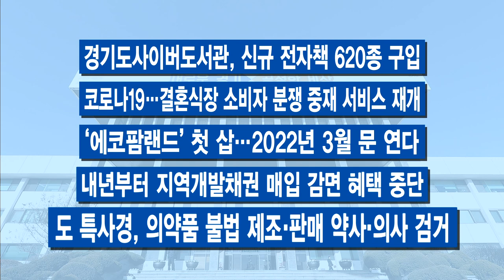12월 첫째 주 주간브리핑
12월 첫째 주 주간브리핑

[자막]1.이재명, “광역버스 준공영제 국고 부담률 이행해야”
이재명 경기도지사가 정부에서 광역버스 준공영제 사업 국고 부담 50% 합의를 이행해야 한다고 온오프라인을 가리지 않고 강조하고 나섰습니다. 무슨 일이냐 하면요. 지난 해 국토교통부 요청으로 경기도는 버스요금을 인상했고, 당시 광역버스 국가사무를 전제로 이를 수용했다는 겁니다. 결국 광역버스 준공영제 사업 예산의 절반을 정부에서 부담한다는 것이 버스 요금 인상의 협상 조건이었던 건데요, 내년부터 중앙정부로 위임되는 이 사업의 국고 부담률은 이제 와서 보니, 30%에 불과한 상황입니다. 경기도는 문제를 공개적으로 제기하는 한편 국토교통부와 기획재정부등 관련 부처, 국회 등을 찾아 당초 약속대로 국비를 부담할 수 있도록 촉구할 방침입니다.

[자막]2.확진자 급증…‘홈케어 시스템’ 재가동
코로나19 확진자가 급증함에 따라 경기도가 ‘홈케어 시스템’을 재가동했습니다. 일시적인 병상 부족으로 생활치료센터 입소나 병원 입원이 지연될 때 공백 기간을 안전하게 메우도록 한 시스템입니다. 경기도만 갖고 있는 프로그램으로, 이번 주 다시 가동에 들어갔습니다.

[자막]3.‘배달특급’ 첫 선…‘수수료 1%’로 경쟁 시동
경기도의 공공배달앱 ‘배달특급’이 드디어 출시됐습니다. 배달앱 시장의 독과점을 깨고 소상공인들의 부담을 덜어주기 위해 경기도가 야심차게 준비했는데요. 이번 주 오산과 화성, 파주에서 출발을 알렸습니다. 수수료는 ‘1%’. 민간배달앱과 비교해 확 낮춰, 확실한 차별화 경쟁을 예고하고 있습니다. 첫날부터 회원 수 4만 명을 훌쩍 넘어 돌풍을 일으키며, 벌써부터 상인들과 소비자 모두 기대감이 높습니다.

[자막]4.“남양주시 부패 의혹 감사 계속”…제보 녹취 확보
경기도가 공직부패 청산에 단 하나의 예외도 없다면서 남양주시에 대한 감사를 계속하겠단 뜻을 공개적으로 발표했습니다. 김홍국 경기도 대변인은 2일 긴급 기자회견을 열었는데요. 남양주시가 경기도의 적법한 감사를 보복감사라 주장하며 거부하고 언론 등에 사실관계를 왜곡해 도를 넘은 비방을 하고 있다며 구체적 팩트로 조목조목 반박했습니다. 또 조광한 남양주시장 관련 의혹이 담긴 녹취록 확보 사실도 공개했습니다. 그러면서 부패 의혹 감사에 강한 의지를 밝혔습니다.

[자막]5.역대 최대 국비 16조 3,767억 원 확보
경기도가 내년도 예산으로 국비 16조
3,767억 원을 확보했습니다. 올해 15조 9,249억 원보다 3.5% 늘어난 ‘역대 최대’란 분석입니다. 역점 사업인 지역화폐 예산이 정부 예산안 삭감 없이 1조 552억 전액 반영됐고, 환경‧안전 예산은 한국판 뉴딜 효과로 1조 3천억여 원으로 가장 높은 증가율을 기록했습니다.

-도민과 함께하는 나눔의 기적, ‘사랑의 온도탑’ 제막
-임진각, 야간관광 명소로 변신…3일 개장
-경기도, 8개 기관과 힐링케어 산업 육성 추진
-경기도 승용차 요일제, 유예기간 지나 종료
-영화창작 공간 ‘스토리작가 하우스’ 조성지 고양 선정
-경기도사이버도서관, 신규 전자책 620종 구입
-코로나19…결혼식장 소비자 분쟁 중재 서비스 재개
-‘에코팜랜드’ 첫 삽‥2022년 3월 문 연다
-내년부터 지역개발채권 매입 감면 혜택 중단
-도 특사경, 의약품 불법 제조·판매 약사·의사 검거